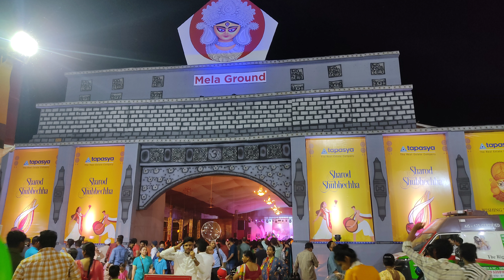Famous Durga Puja in Delhi ll Chittaranjan Park (CR Park).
CR Park Durga Puja festival consists of around 10-12 nos. different different Durga Puja pandals organised by different different clubs within the Chittaranjan Park area. You will be overwhelmed by seeing the craziness of devotees coming to visit Puja pandals, the markets, the cultural programs etc. Who ever staying in Delhi, please visit the CR Park Puja pandals during Durga Puja. You need atleast 6 hours to visit all the pandals although the pandals are within the walking distances.